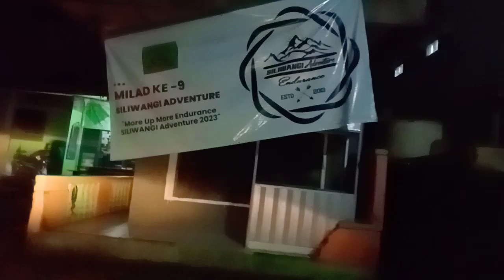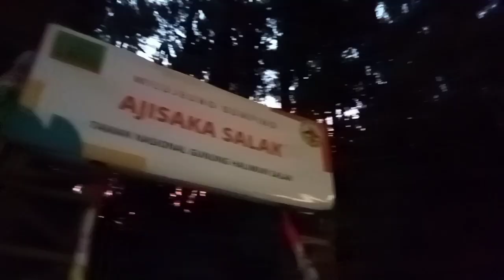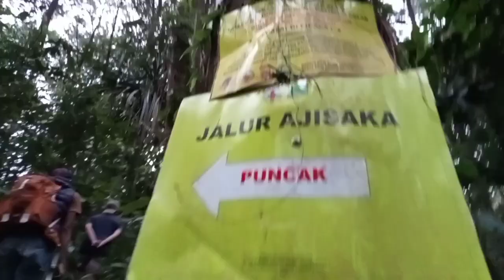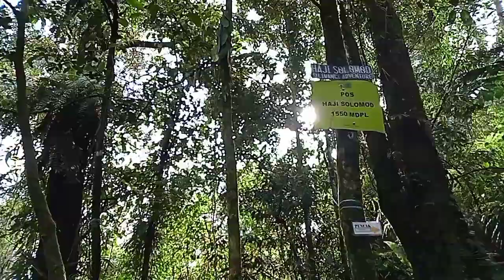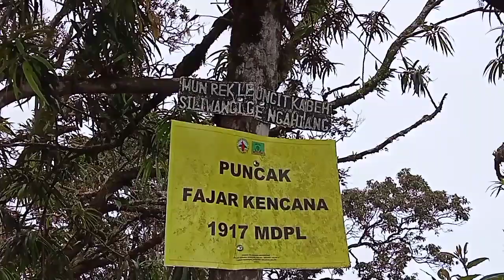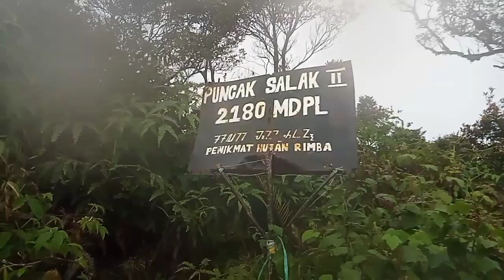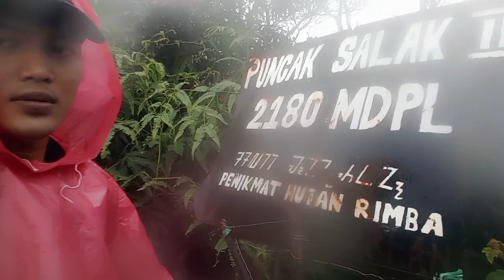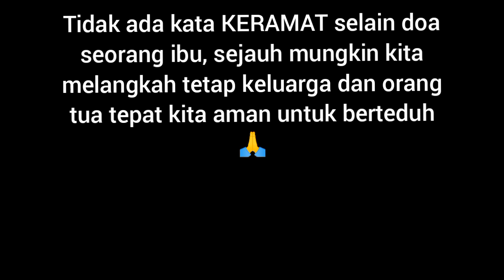PENDAKIAN GUNUNG SALAK VIA AJISAKA || Naik DiKawal ANJING, Turun Dibimbing Suara Adzan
Assalamualaikum sahabat traveler gimana kabar kalian hari ini?..~Karya Traveler

Alhamdulillah kita masih dapat bertemu di Awal tahun 2023,di perjalanan kali ini adalah perjalanan berkesan buat W,selain vlog/perjalanan perdana di awal tahun, khusus y dipendakian Gunung salak via Ajisaka,,dimana seperti sahabat traveler tau,akhir Desember penutupan tahun 2022 w melakukan pendakian gunung salak via Cimelati kala itu, padahal baru 2 Minggu w turun dari gunung salak,gatau kenapa hati ini terasa terpanggil amat sangat kuat,dan di Pendakian gunung kali ini,adalah Pendakian yg membuka mata hati ini untuk bisa melihat dunia/kehidupan lebih luas, dari segi, kehidupan,sepirutual, terutama bisa menjadi saksi betapa dahsyatnya Doa/Restu Orang tua terutama ibu, Gunung salak yg memiliki juatan rahasia,tapi tetap Gunung salak yg membentuk diri ini menjadi Suatu yg baru,tanpa panjang lebar INILAH KISAH w PENDAKIAN GUNUNG SALAK Via AJISAKA puncak 2

@karya Traveler